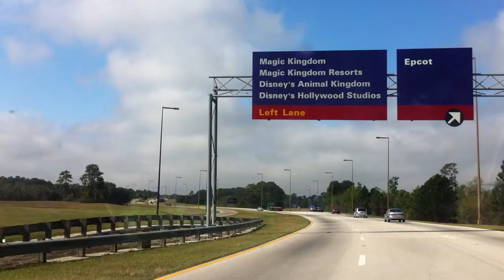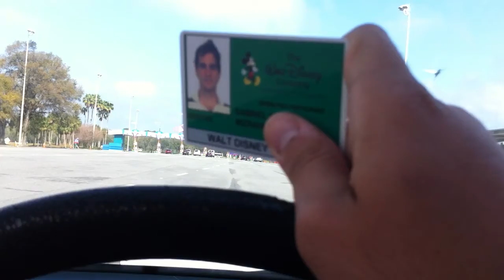53 - Viaje mental #5 (aka la chiquitita que te lleva a Magic)